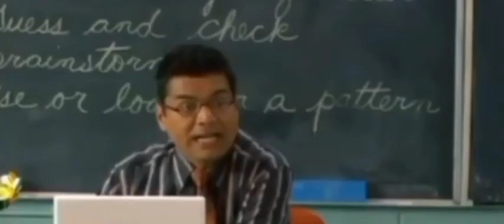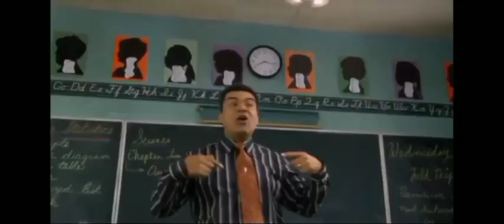Over Editing this scene Again